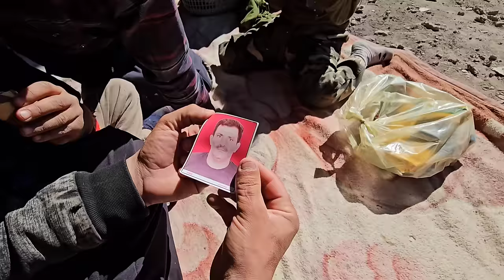Sheltered in the Cave: Mary's Struggle for Survival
In this film, we follow the story of Mary and her family as they seek refuge in a cave after enduring turmoil caused by Mary's husband. We witness Mary's resilience, determination, and unwavering love for her children.

Upon reaching the cave, they realize that the children are thirsty and in need of water. Mary and her son, Kian, decide to venture out and fetch water for them. With effort and teamwork, they gather firewood to start a fire and boil water to quench the children's thirst.

During this process, a passing driver's son unexpectedly joins them, bringing some food supplies, including a gun for Mary. He explains that the gun will help Mary protect herself and her children from the mountain animals, ensuring their safety.

In the midst of their activities, Mary and Kian discuss her husband. Mary reveals that she carries a picture of her ex-husband, intending to deliver it to the police as evidence. The hardships of Mary's life become apparent in the darkening night, and she must make difficult decisions to protect herself and her children.

"Sheltered in the Cave: Mary's Struggle for Survival" is a poignant and emotional film that depicts how a resilient and brave mother confronts challenging circumstances and fights for the survival of her family.